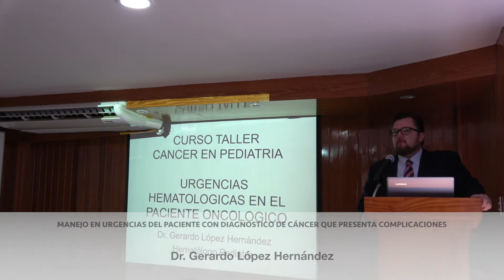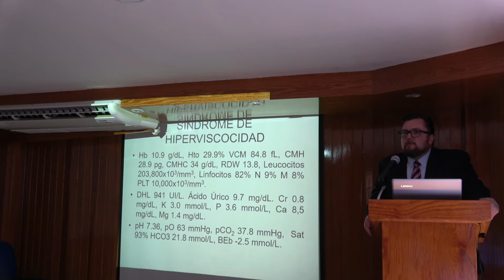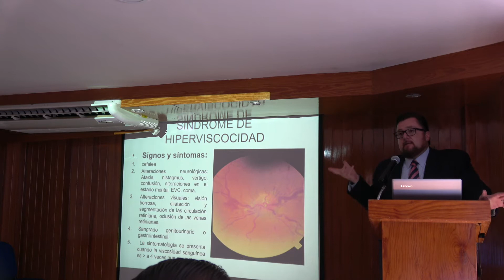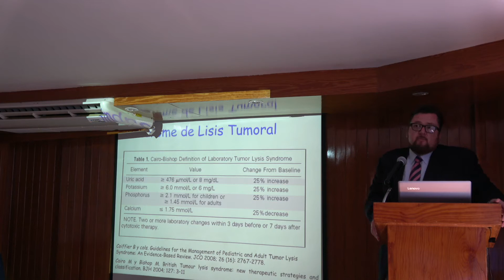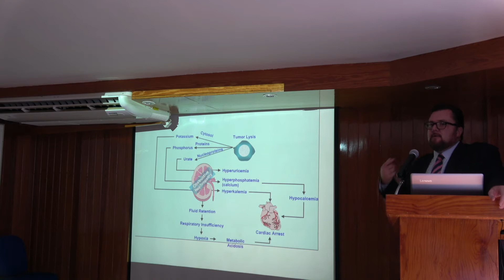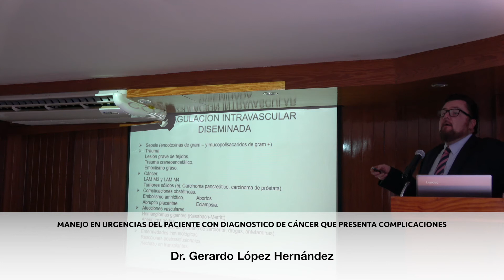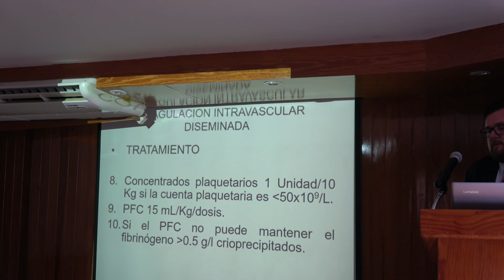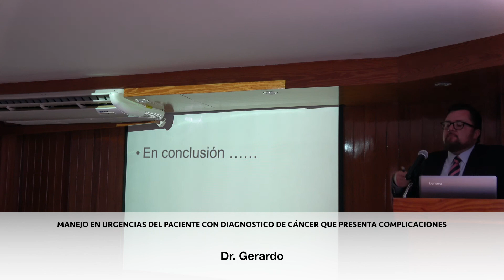Manejo en urgencias del paciente con diagnóstico de cáncer que presenta complicaciones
Dr. Gerardo López Hernández
Hematólogo Pediatra